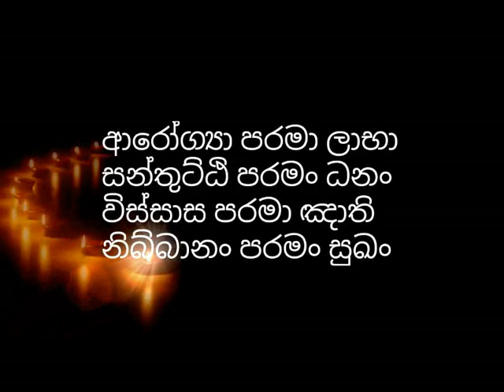විද්‍යාවෙන් ඔප්පුවෙන බුදු දහම ගැන දේශනා කල පැවිදි ඉංජිනේරුවෙකුගේ පැහැදිලි කිරීමක්- abhaya thero